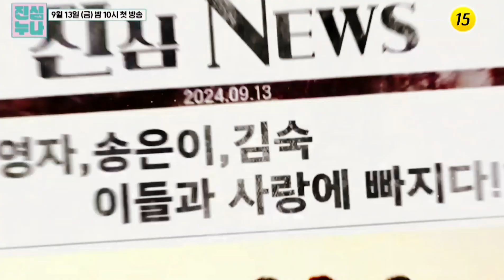🌈진심누나🌈 트롯돌 입덕기~MC로 이영자, 송은이, 김숙'(신인 트롯돌' 5인방의 피, 땀, 눈물 어린 성장드라마를 함께하며 이들의 슈퍼스타 등극을 응원하는 팬심 서포트 프로젝트)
🌈진심누나🌈 '트롯돌 입덕기:' MC로 이영자, 송은이, 김숙'~덕질'에 진심인 누나들이 '신인 트롯돌'이라고 쓰고 '내 가수'라 읽는 5인방의 피, 땀, 눈물 어린 성장드라마를 함께하며 이들의 슈퍼스타 등극을 응원하는 팬심 서포트 프로젝트 9월13일 금요일 밤 10시 첫방송(특급 스캔들 취재현장 단독공개)이영자 송은이 김숙& 오늘 프로그램#DNA러버#미스트롯3 전국투어콘서트